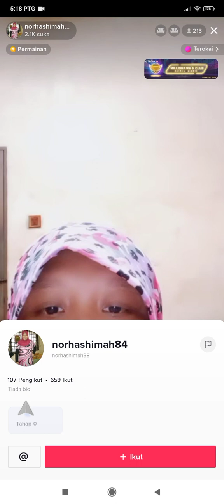❥ mikha ada perempuan lain? apa hubungan mikha dengan aya sekarang? shima marah siapa yang fitnah tu